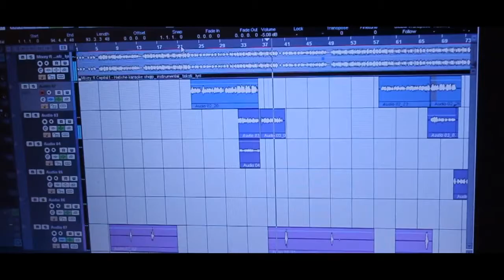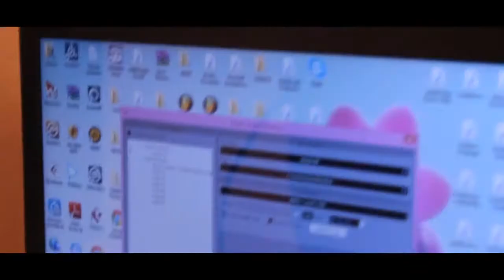Qurban & Coşqun Bakı Geceleri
Special Thanks: MIXEY Official
Studio : EL Production
MİX & MASTERİNG: Qurban Hacıyev
Söz: Coşqun Mənsimov.